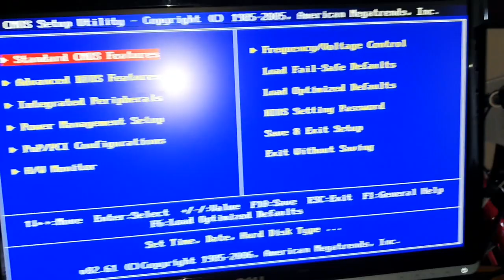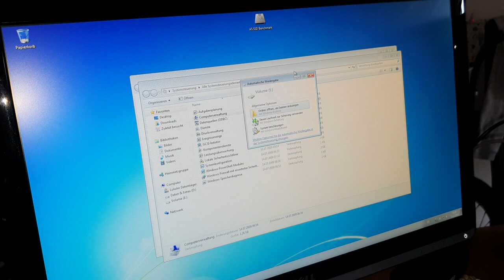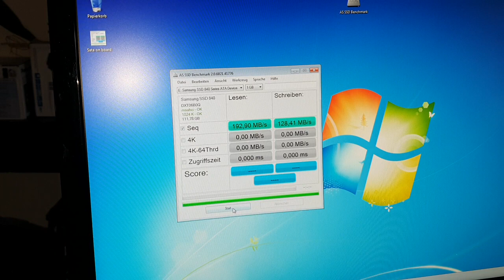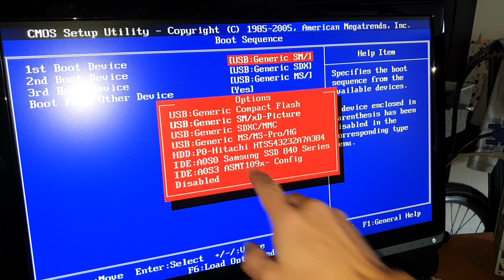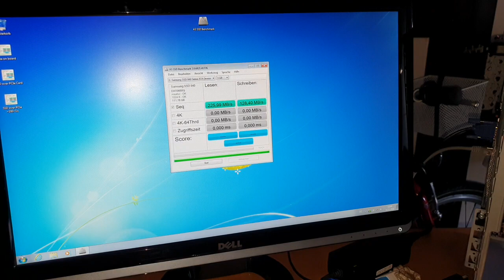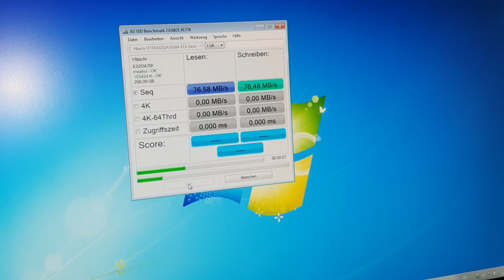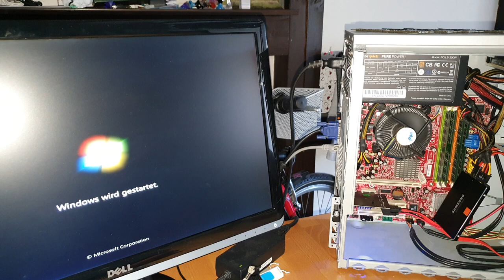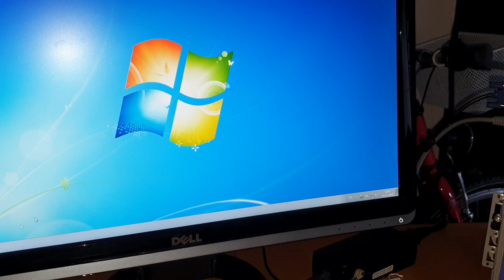How to setup a PCIe SATA Card on older computers By:NSC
Hi :)

This one is good to also:

Best Regards
NSC